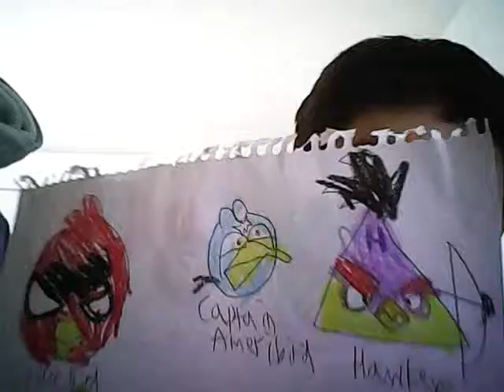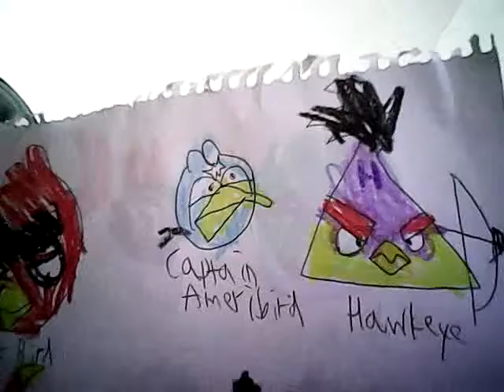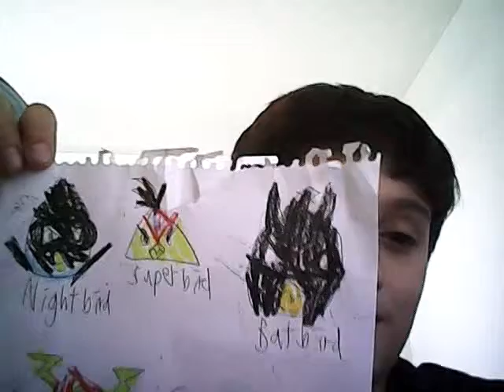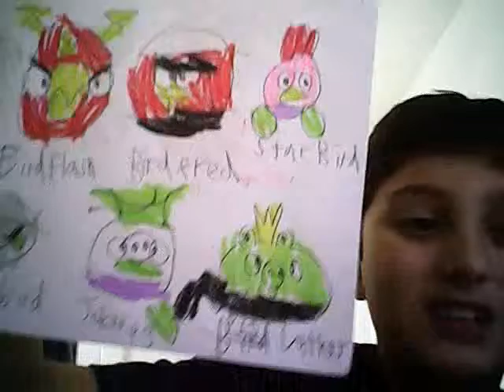Angry Bird suggestions.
Some angry birds that should be in a game.